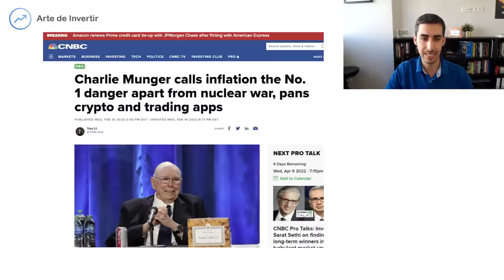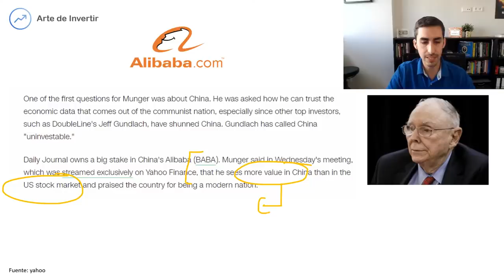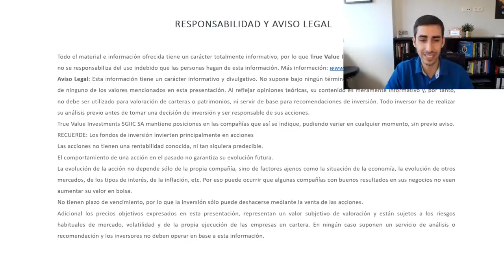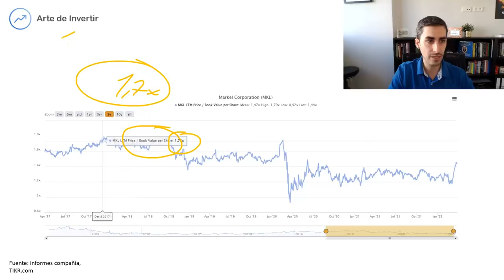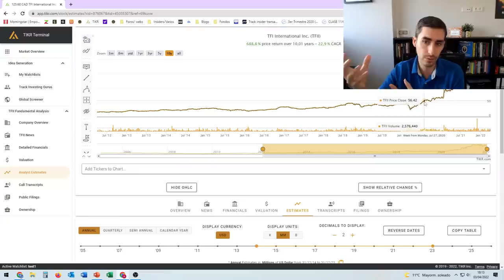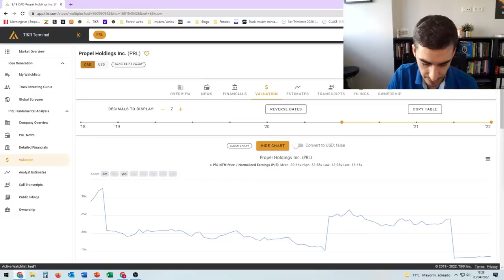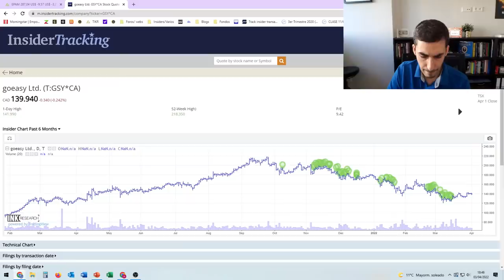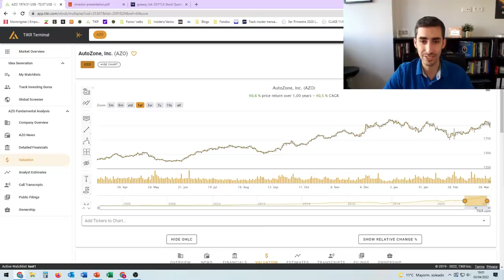💥“ La MAYORÍA de la GENTE no tiene NI IDEA de lo que se acerca“ |👉La última ADVERTENCIA de C.MUNGER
Charlie Munger ha ADVERTIDO recientemente de que ESTAMOS entrando un una CRISIS económica.